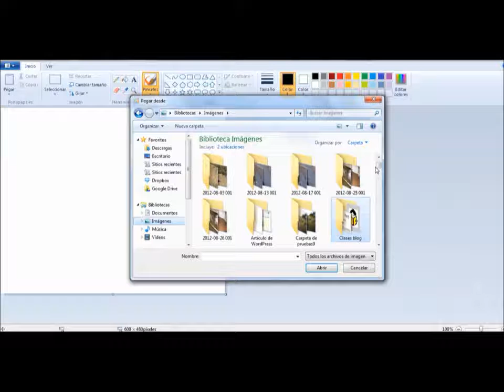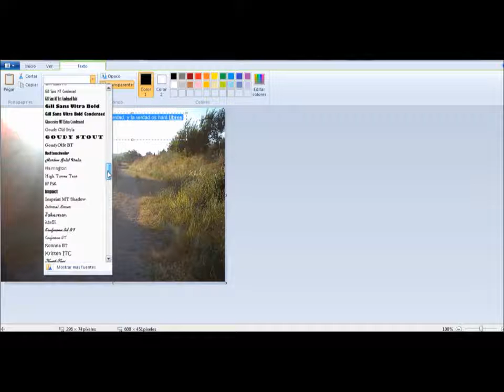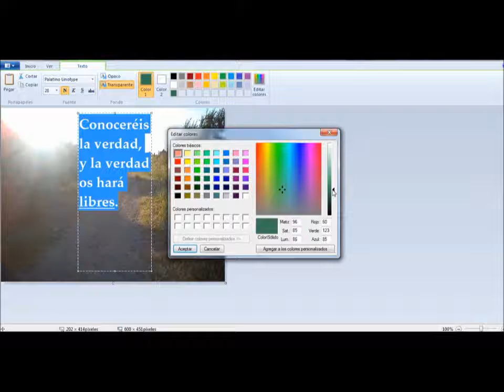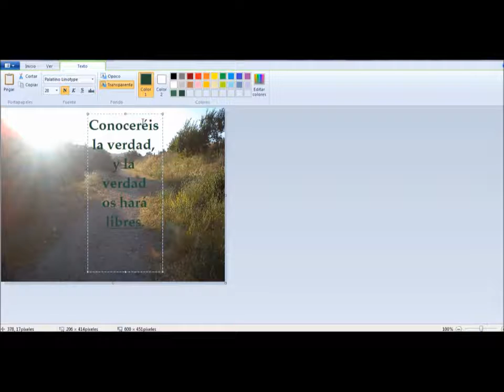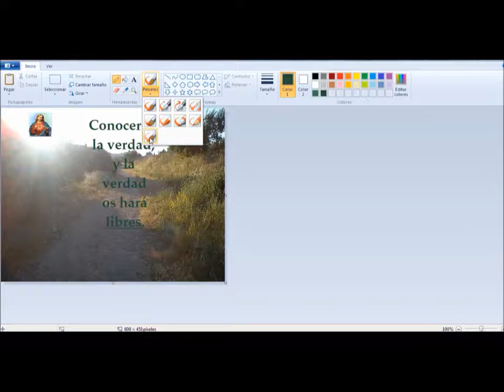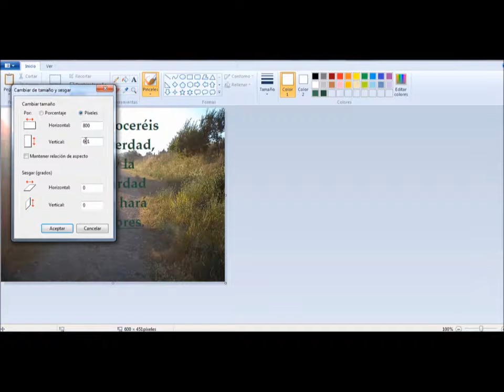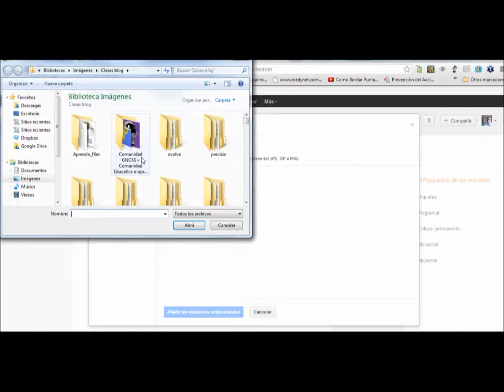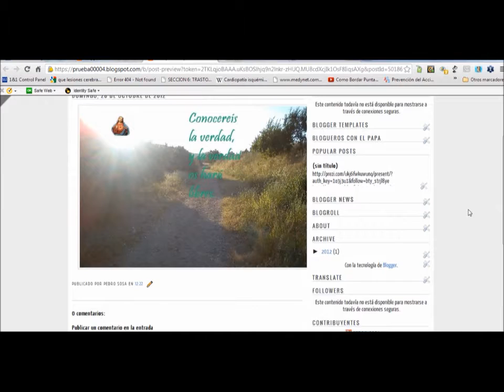Editar imagen con el Paint y subirla al blog de blogger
Editar imagenes y subirlas al blog de blogger